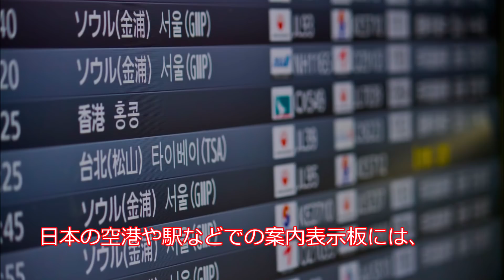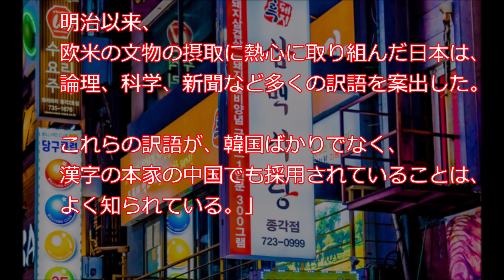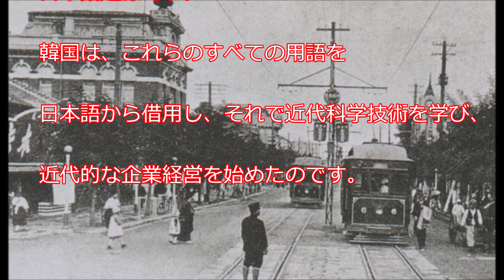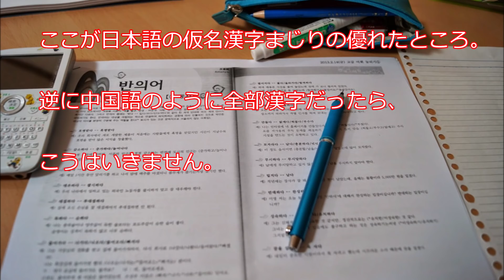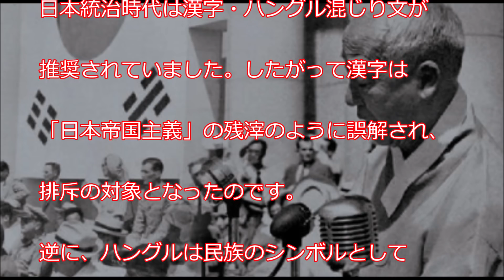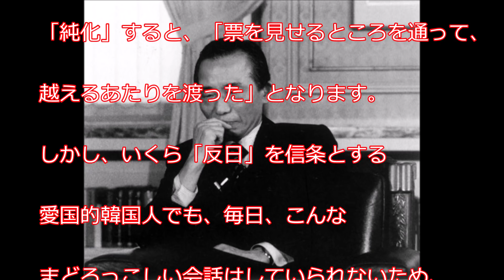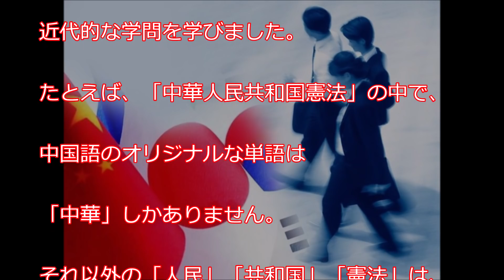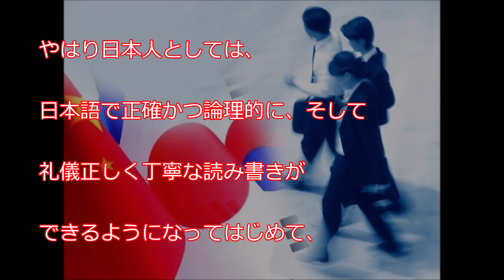韓国 近代化を自ら放棄！「漢字追放」した理由は反日感情にあった！日本統治時代の真実とは？【衝撃】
韓国に浸透していた「漢字」を日帝の残滓だとして撤廃しようとした韓国。
しかし、反日政策としての「漢字追放」は、思わぬデメリットをもたらしたようです。
行き過ぎた反日思想が韓国に与えたダメージとは？

内容は動画をご覧ください。

 《関連動画》
【衝撃】日本が韓国と相容れない理由は、これだった！「みんな仲良く」の日本人、「俺が俺が」の韓国人【海外が感動する日本の力】海外の反応

【衝撃】日本人のルーツがDNAから解明され海外が仰天！中国・韓国と違う？！縄文人DNA解析がすごすぎるwww 海外の反応

海外 感動「韓国に騙されていたんだ…日本は命の恩人だった！」敵国の英国兵の救助命令をだした駆逐艦「雷」の決断に世界中が感動！日本とイギリスの「歴史的な絆」【海外が感動する日本の力】海外の反応

海外「韓国の反応は馬鹿げてる…日本人はもっと誇りを持とう」と米メディアが報道！なぜ韓国は旭日旗を批判するのか？【海外が感動する日本の力】海外の反応

【衝撃】「凄すぎるよ～ニホン！」日中韓を旅した外国人が語った真実とは？世界が注目した日本滞在記【海外が感動する日本の力】

韓国【反日教育】を受けてきた韓国人女性が日本帰化を選んだ理由とは？呉善花氏の目に映った日本がすごすぎるwww【衝撃】海外の反応

韓国 日本統治時代「日本軍に志願入隊するため、朝鮮の青年たちが数十倍の競争率を勝ち抜こうとしたことは、どう説明できるのか？」日韓併合の真実【衝撃】海外の反応

【衝撃】日本人が苦労して作った漢字熟語を国名に使う「中華人民共和国」…え？これも日本語？スゲェ！日本語の独自性がすごすぎるwww【世界が仰天する日本語の力】